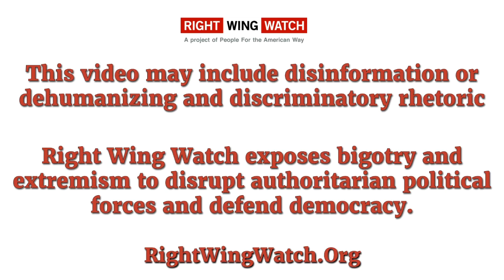RWW News: E. Werner Reschke Is Reportedly Facing A 'Formal Complaint' Over Remarks Reported By RWW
In this clip, Jason Rapert reports that Oregon state Rep. E. Werner Reschke is facing "a formal complain" over his assertion that Muslims, atheists, and the "godless" are unfit to hold public office.